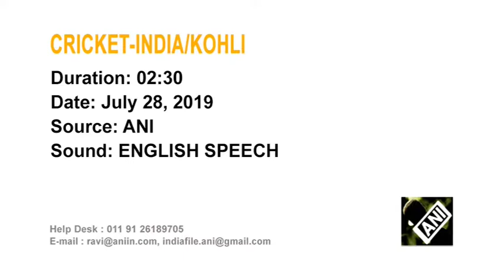30 Jul, 2019 - Talk of rift with Rohit 'baffling', says Kohli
30 Jul, 2019 (ANI) - Talk of rift with Rohit 'baffling', says Kohli